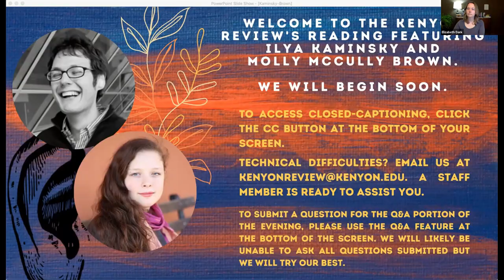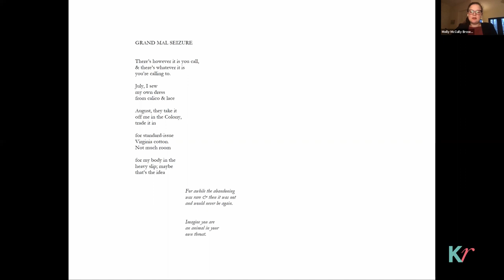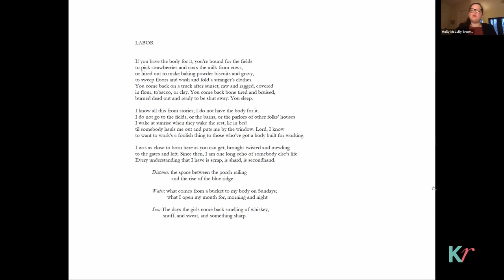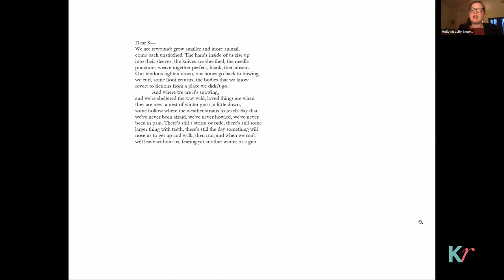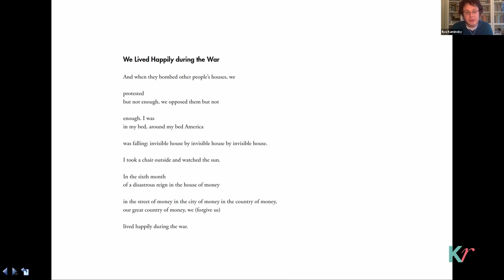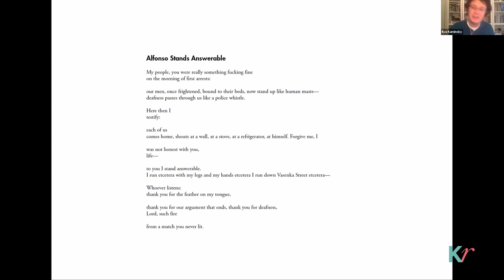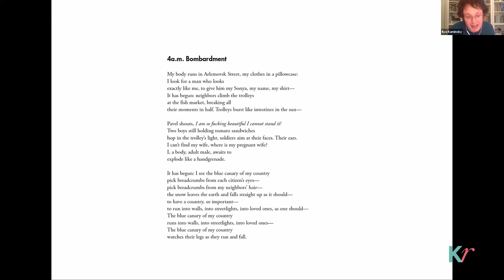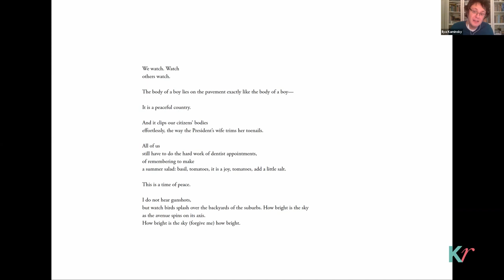KR Virtual Reading: Ilya Kaminsky & Molly McCully Brown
Ilya Kaminsky is the author of the widely acclaimed Deaf Republic (Graywolf, 2019), a finalist for the 2019 National Book Award for Poetry. Poems from Deaf Republic were awarded Poetry magazine’s Levinson Prize and the Pushcart Prize. He is also the author of Dancing In Odessa (Tupelo Press, 2004), and Musica Humana (Chapiteau Press, 2002). Kaminsky has won the Whiting Writer’s Award, the American Academy of Arts and Letters’ Metcalf Award, the Dorset Prize, a Ruth Lilly Fellowship, and the Foreword Magazine’s Best Poetry Book of the Year award. Recently, he was on the short-list for the Neusdadt International Literature Prize. His poems have been translated into numerous languages and his books have been published in many countries including Turkey, Holland, Russia, France, Mexico, Macedonia, Romania, Spain and China, where his poetry was awarded the Yinchuan International Poetry Prize.

He is the editor of several anthologies, among them The Ecco Anthology of International Poetry (Ecco, 2010), co-edited with Susan Harris, which John Ashbery; A God in the House: Poets Talk About Faith (Tupelo Press, 2012), co-edited with Katherine Towler; Gossip and Metaphysics: Russian Modernist Poets and Prose (Tupelo Press, 2014), co-edited with Katie Farris and Valzhyna Mort; and In the Shape of the Human Body I am Visiting the Earth: Poems from Far and Wide (McSweeney’s, 2017) with Dominic Luxford and Jesse Nathan. With Jean Valentine, he has co-translated Dark Elderberry Branch: Poems of Marina Tsvetaeva.

Kaminsky was born in the former Soviet Union city of Odessa. He lost most of his hearing at the age of four after a doctor misdiagnosed mumps as a cold, and his family was granted political asylum by the United States in 1993, settling in Rochester, New York. In the late 1990s, Kaminsky co-founded Poets For Peace, an organization that sponsors poetry readings in the United States and abroad. He has also worked as a Law Clerk at the National Immigration Law Center and at Bay Area Legal Aid, helping the poor and homeless to overcome their legal difficulties. He teaches at the MFA program at San Diego State University. He lives in San Diego with his wife, Katie Farris.

Kenyon Review poetry fellow Molly McCully Brown is the author of the essay collection Places I’ve Taken my Body— which was published in the United States in June 2020 by Persea Books, and will be released in the United Kingdom in March of 2021 by Faber & Faber— and the poetry collection The Virginia State Colony For Epileptics and Feebleminded (Persea Books, 2017), which won the 2016 Lexi Rudnitsky First Book Prize and was named a New York Times Critics’ Top Book of 2017. With Susannah Nevison, she is also the coauthor of the poetry collection In The Field Between Us ( Persea Books, 2020).

Brown has been the recipient of the Amy Lowell Poetry Traveling Scholarship, a United States Artists Fellowship, a Civitella Ranieri Foundation Fellowship and the Jeff Baskin Writers Fellowship from the Oxford American magazine. Her poems and essays have appeared in The Paris Review, Tin House, Virginia Quarterly Review, Crazyhorse, The New York Times, Pleiades, The Yale Review and elsewhere.

Raised in rural Virginia, she is a graduate of Bard College at Simon’s Rock, Stanford University, and the University of Mississippi, where she received her MFA.